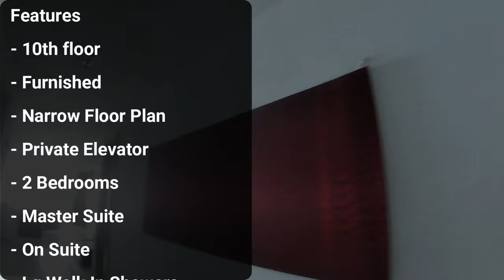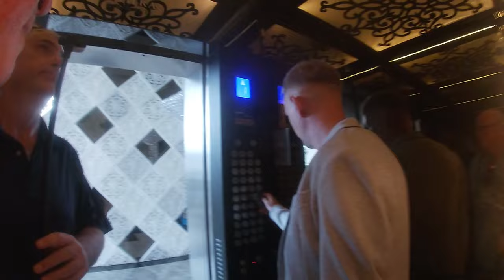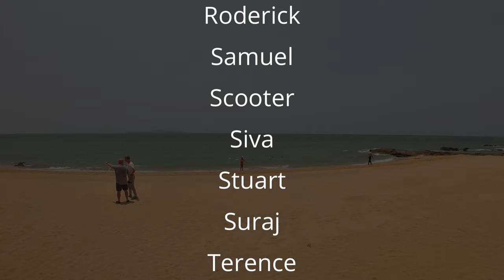Pattaya Beach - Condo Shopping - Shortlist 3 Units | Walking Tours | Thailand Inner Circle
Rich is moving to Pattaya Beach. We look at the 3 condos that made the short list with his FazWaz agent Valery Loveyko.

Intro 0:00
Wongamat Tower 0:28
The Riviera 02:57
The Palm 06:00

Wongamat Tower - 60k
Features
- 10th floor
- Furnished
- Narrow Floor Plan
- Private Elevator
- 2 Bedrooms
- Master Suite
- On Suite
- Lg Walk In Showers
- Large Kitchen
- Oven, Counter Top Range
- Lots of Storage
- Large Balcony
- Great Views
- Beach Access - 200m walk
- Parking Garage
- 1 Ground Floor Pool
- 1 Rooftop Pool
- Gym
- Common Area
- Security
- Quiet
- No TVs
- No Washer/ Dryer

The Riviera - 60k
Features
- 2 Towers 40 floors
- Fully Furnished
- Great Floor Plan
- 2 Bedrooms
- 2 Bathrooms
- Master Suite
- On Suite
- Large Kitchen
- Washer/ Dryer
- Lots of Storage
- Large Balcony
- Amazing Views
- Beach Access - 2 mins by scooter
- 2 Ground Floor Pools
- 1 Pool on 23th floor
- Common Areas on 23th floor
- Ground level gardens
- Rooftop Gardens
- Gym
- Lots Of Parking
- Fully Secured and Private
- Very Quiet

The Palm - 50k
Features
- 2 Towers 40+ floors
- Beach Front
- Fully Furnished
- Small Floor Plan
- 2 Small Bedrooms
- 2 Small Bathrooms
- Sm Master Suite
- Sm On Suite
- Sm Walk In Showers
- Sm Kitchen
- Dual Sinks
- OK Storage
- Balcony
- Amazing Views
- Great Amenities
- Direct Beach Access
- Large Common Areas
- Huge Beach Side Pools
- 2 Gyms
- Parking
- Very Quiet
- Very Family Friendly

Schedule your 1 on 1 Consultation

Explore 50k+ Thai Rentals: Apts, Condos, Villas & More!